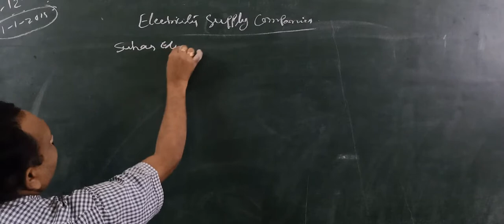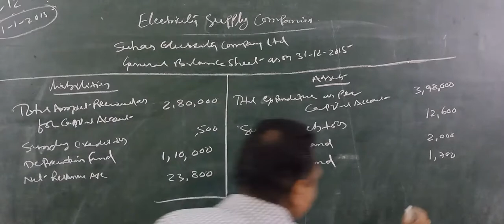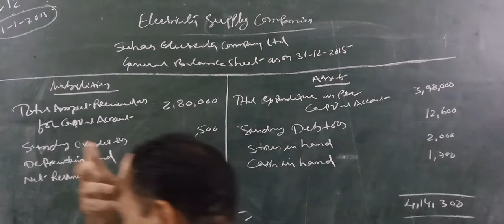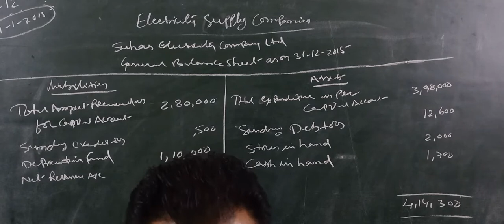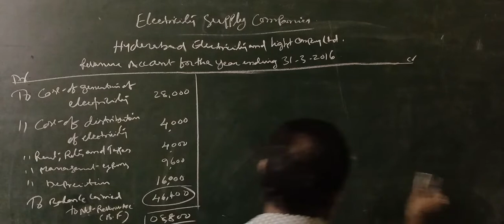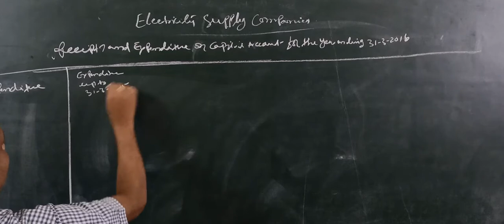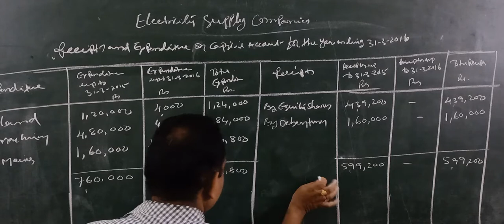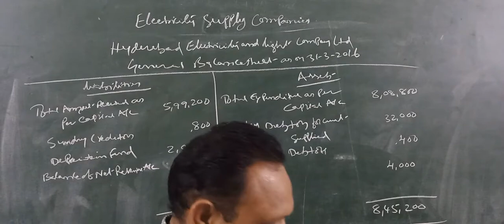II BCOM 4SEM ASO 30